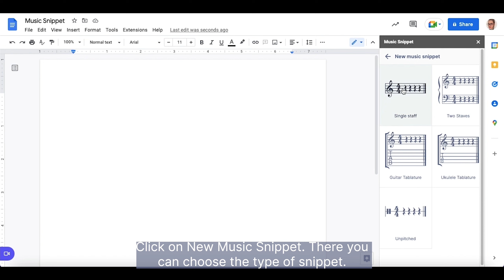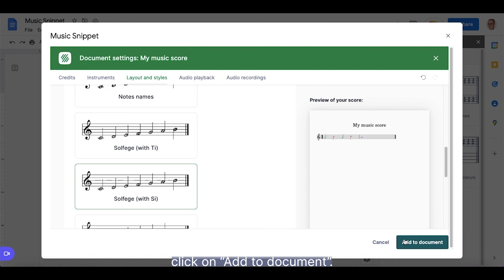How to insert a snippet - Music Snippet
Create beautiful musical content to enrich your documents and presentations, engaging your students like never before with Music Snippet, Flat for Education Google Extension.